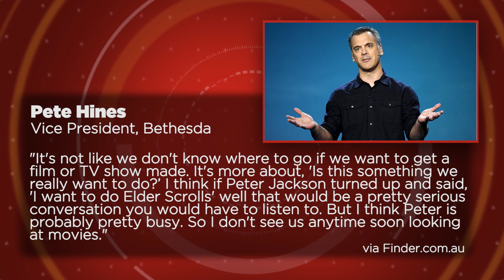GS News Update - Elder Scrolls Movie Could Happen, But Only If This Director Made It